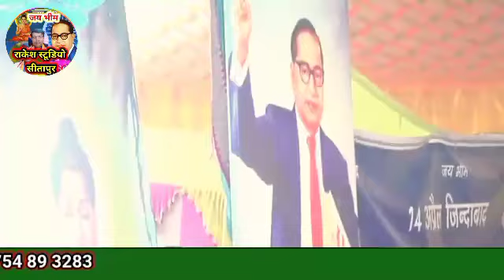भारत_मैं_मशहूर_गीत जिसने सुना वह सुनता रह गया//चम चम चमक रही लखनिया स्वीट स्टार संदीप प्रकाश बौद्ध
भारत _का_मशहूर_गीत सुपरहिट जिसने सुना वह सुनता रह गया चम चम चमक रही स्वीट स्टार संदीप प्रकाश बौद्ध

चाम चाम चाम चाम चाम चाम की रही बाबासाहेब की लखनिया भाग 5
चम चम चम चम चमके रही लखनिया संदीप प्रकाश बौद्ध

नगीना सीट से चंद्रशेखर आजाद की विजय
नगीना सीट से चंद्रशेखर रावण की जीत पर बधाई गीत
पहले लखनिया लंदन में चमकी
दसारी लखनिया महार तालाब का चमकी